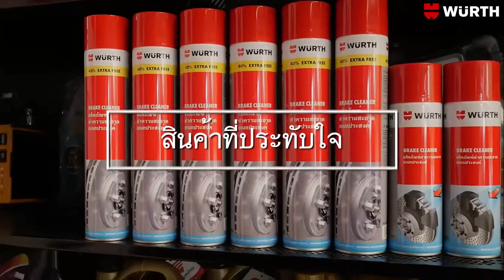TAKER DRIVESHAFT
"ผมใช้สินค้าแบรนด์เวือร์ท ทั้งสำหรับลูกค้าที่อู่และในสนามแข่งรถ
หนึ่งในเบื้องหลังถ้วยรางวัลของผมก็คือ BRAKE CLEANER
สำหรับผมแล้ว BRAKE CLEANER  ของเวือร์ทดีที่สุดในบรรดา BRAKE CLEANER  ทุกยี่ห้อเลย... เพราะผมลองใช้มาหมดแล้ว"

คุณวิสิฐพงค์ ชาดา (เอ)
เจ้าของ TAKER DRIVESHAFT